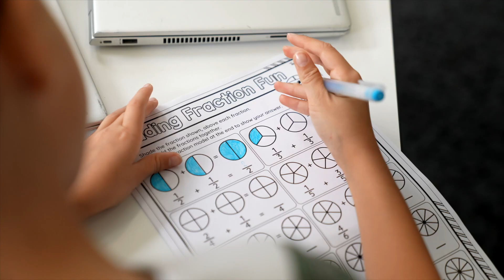St Francis of Assisi Catholic Primary School Paddington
St Francis of Assisi Regional Catholic Primary School Paddington provides future- focused learning environments that support the diverse needs of students. Our vision for learning, together in faith we soar to the extraordinary, underpins our pursuit of excellence in all aspects of school life.

Quality learning experiences motivate and challenge students to excel in all curriculum areas and promotes a love of lifelong learning. As faith-filled citizens, we engender respect and responsibility within our school, and broader community, through acts of giving - a cornerstone to the mission of our school.